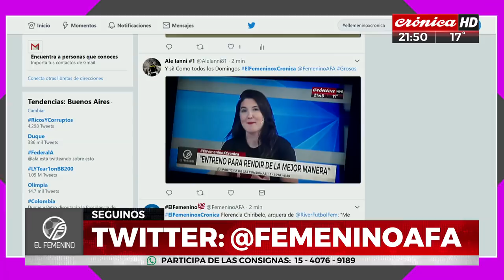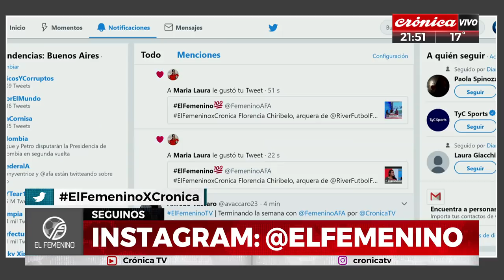El Femenino - 27/05